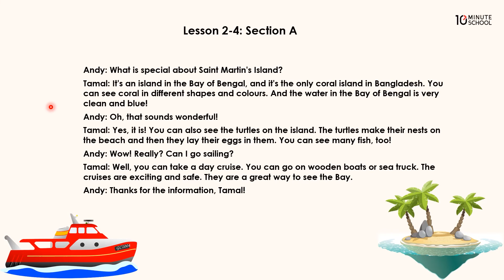12.02. Unit 12 : Lesson 2-4 - Section A - How Far is Saint Martin's? [Class 5]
ছোটদের জন্য আমাদের কোর্সসমূহ:
একাডেমিক: